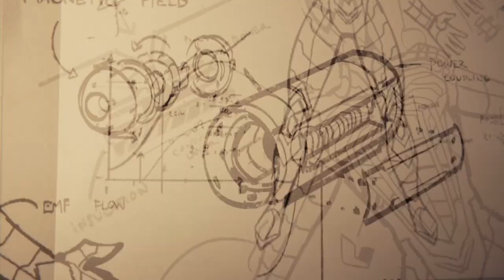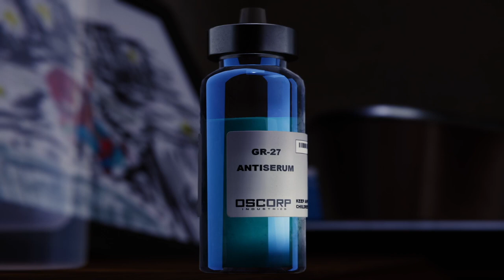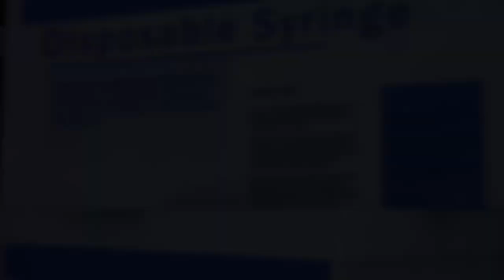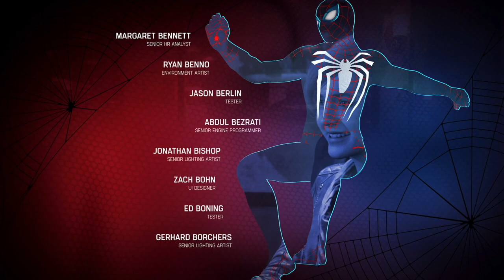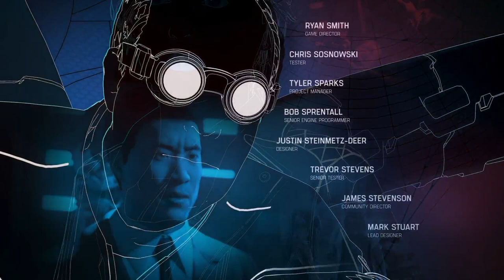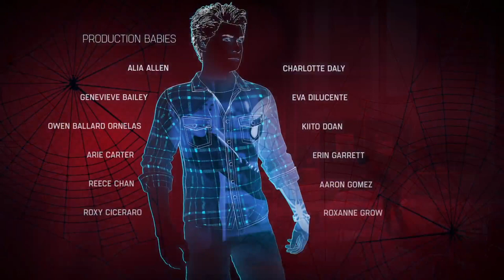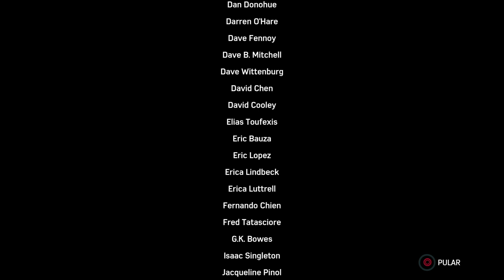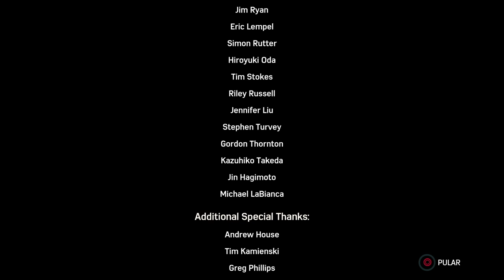Marvel's Spider Man - #20 - O FINAL mais emocionante da minha vida! (Possui Final Secreto)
Fala Fiotes!
Sim, CHOREI LARGADO!
Que Final meus amigos! Que Final!
Vem comigo passar sufoco neste último capitulo e agradeço muito pela companhia em toda a serie!

Kallil Augusto